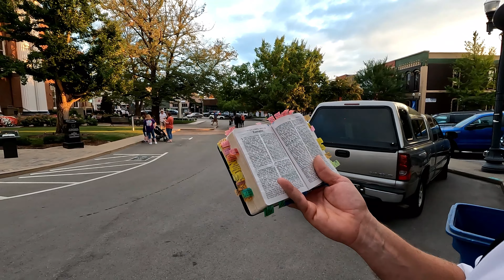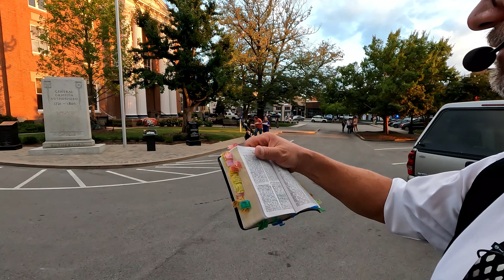The Unrighteous Rebuked & Blessed Life Preached @ Friday Night LIVE! | M'boro TN 9-15-2023 (Part #4)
[1Co 6:9-11 KJV] 9  Know ye not that the unrighteous shall not inherit the kingdom of God? Be not deceived: neither fornicators, nor idolaters, nor adulterers, nor effeminate, nor abusers of themselves with mankind, 10 Nor thieves, nor covetous, nor drunkards, nor revilers, nor extortioners, shall inherit the kingdom of God. 11 And such were some of you: but ye are washed, but ye are sanctified, but ye are justified in the name of the Lord Jesus, and by the Spirit of our God.

[Psa 1:1-3 KJV] 1 Blessed [is] the man that walketh not in the counsel of the ungodly, nor standeth in the way of sinners, nor sitteth in the seat of the scornful. 2 But his delight [is] in the law of the LORD; and in his law doth he meditate day and night. 3 And he shall be like a tree planted by the rivers of water, that bringeth forth his fruit in his season; his leaf also shall not wither; and whatsoever he doeth shall prosper.